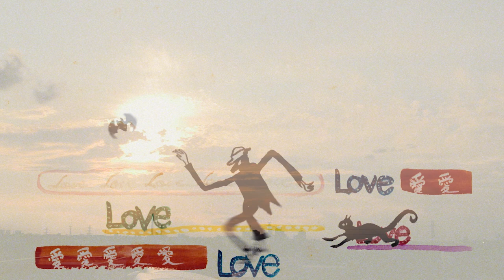藤原マヒト / 街の哲学者アーケードを駆け抜ける - Music Video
出演：藤原マヒト／久住昌之／伊藤ヨタロウ
監督：雨宮真五
CG：川﨑雄太
絵：藤原マヒト

藤原マヒト / 1st Album『六号通りの憂鬱』
m1. 街の哲学者アーケードを駆け抜ける
m2. 青いパパイヤ
m3. 夕方5時のサイレン
m4. 月の骨
m5. いつか鳥になる日
m6. クランクイン
m7. 小さな運命
m8. この道
m9. Dejah Thoris
m10. 六号通りの憂鬱
m11. Good Night

■デジタル配信【先行リリース】
2021.7.2 Release
Download/Subscription

■CD発売日
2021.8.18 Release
3,000円(税込)

TM-21002
Tune Matière
Distributed by Ultra-Vybe, INC.

●Musicians
伊賀 航 / SACHI-A / 北山ゆう子 / 東 涼太
ゴンドウトモヒコ / 三浦千明 / フクムラサトシ
tonco / 久住昌之 / 伊藤ヨタロウ

●Recorded by
柳田敬太 / ゴンドウトモヒコ / 笹倉慎介

●Mix & Mastered by 柳田敬太

●Recorded at
studio no-nonsense / guzuri recording house
byrdhouse / doolittle studio

●Supervised & Directed by 福島ピート幹夫

●Produced by 藤原マヒト

●All Songs & Lyrics by　藤原マヒト

《リリース記念ライブ》
2021年7月9日(金)
吉祥寺 STAR PINE'S CAFE
[藤原マヒト『六号通りの憂鬱』リリース & 生誕60周年記念ライブ]

出演：藤原マヒト (Vo, Pf, Syn, Ag)
Musician：伊賀 航 (Bs), SACHI-A (Drs), 北山ゆう子 (Drs),
東 涼太 (Sax), ゴンドウトモヒコ (Euph), 三浦千明 (Tp),
フクムラサトシ (S.Sax), tonco (Cho)

Special Guest：久住昌之 / 伊藤ヨタロウ

■来場チケット（来店順入場、全自由）
開場17:30 / 開演18:00
前売￥3500+1drink / 当日￥4000+1drink
チケット予約受付日：6月5日（土）16:00～

配信開始17:50 / 演奏開始 18:00
料金￥2500
チケット販売期間：6月5日（土）10:00～7月15日（木）20:00
アーカイブ視聴期間：7月15日（木）23:59

※配信視聴にあたっては「Streaming+視聴者ご利用ガイド」もご確認ください。

※時間は状況次第で変更の可能性あり